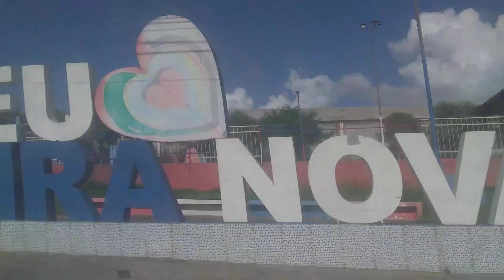CIDADE DE FEIRA NOVA PERNAMBUCO TERRA DA FARINHA